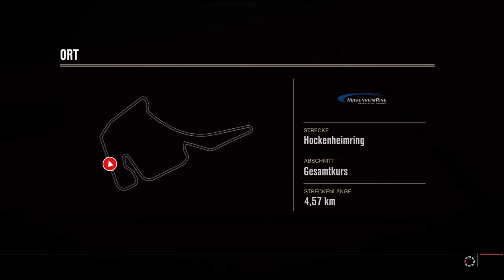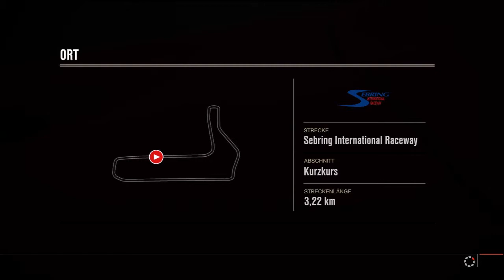Forza 4 - Welttournee (25) - Elite Klasse - Live Commentary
Angefangen mit dem McLaren F1 GT. Ich sagte vielemale den Bertone falsch (nicht Beretone). 10:10 mit dem Bertone Mantide Klasse S (nicht R3, weil zuviel kostet) auf die Piste. Beim 2.ten Rennen sieht's auch nicht besser aus, war einfach nicht mein Rennen, sondern war Boccia spielen. Da erfreuen wir uns auf die Fahrerbelohnung Bugatti Veyron, zusätzl. kaufen wir den Ruf (Porsche) und gleich auf den Circuit ab 27:40. Den Bertone will ich zureiten ab 36:40, zähme ich das Auto od nicht?? ;-)